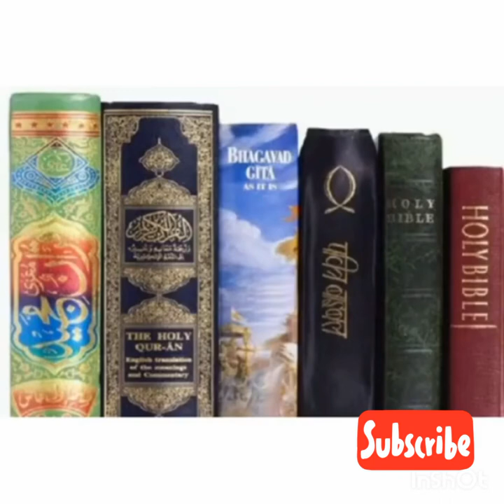ज्ञान की बाते 👍👍👍👍👌👍👍👍👌👌👍👌👌